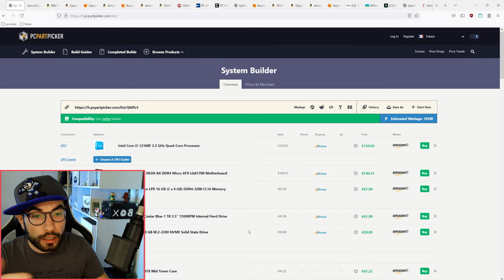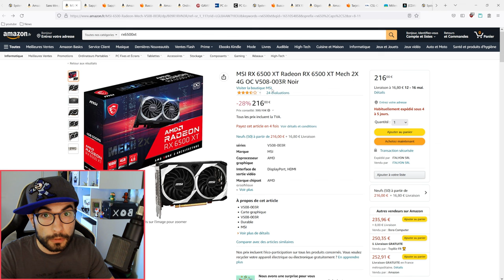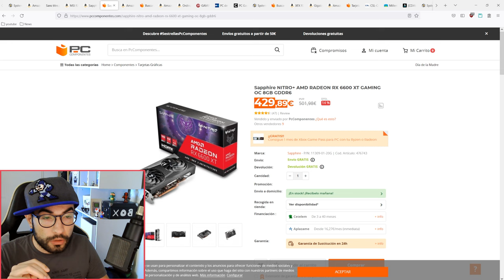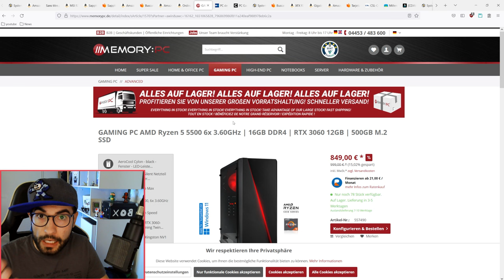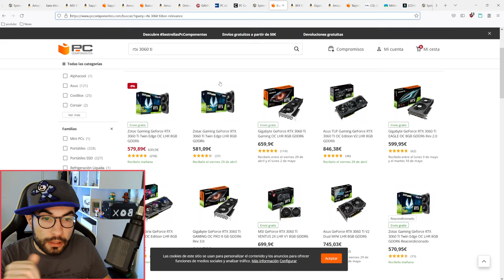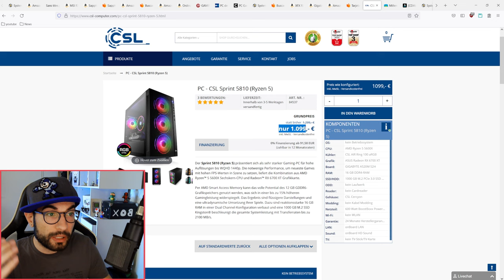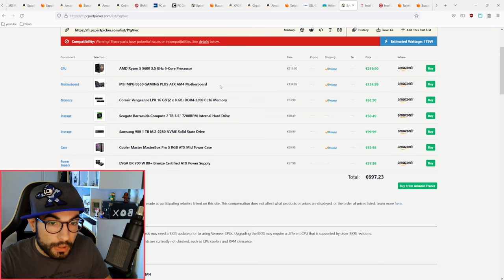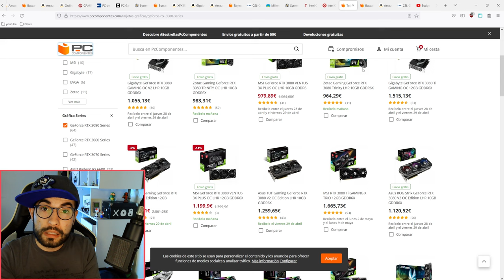PC GAMER CUSTOM PAS CHER pour jouer en 1080p, 1440p, 4K, MAI 2022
Salut Picciotti 🤏 !  Vous devez monter une PC Gamer et vous ne savez pas quels composants acheter pour avoir le pc le plus performant et moins cher possible? Dans cette vidéo je vous propose 3 PC Custom et 3 PC déjà montée pour jouer à la résolution 1080p, 1440p et 4K!

CONFIG 1080p

Processeur
Intel 12100F

Carte mère
ASUS H610M
Gigabyte B660M WIFI
Gigabyte Gaming

RAM (16go 3200Mhz)
LP CORSAIR

SSD Samsung 500Go
Disque dur Seagate 1To

Boitier
NFORTEK (meilleur de l'aerocool)
MSI MAG VAMPIRIC (attention autour de 45 euro)

Alimentation
Alim Corsair 550W Bronze

Carte Graphique :
RX 6500XT MSI
RX 6600 XFX

CONFIG 1440p
Processeur
Ryzen 5600X
ou Intel 12400F

Carte mère
MSI GAMING PLUS
(pour intel regarder la config 1080p)

RAM :
voir config (1080p)

SSD/Disque dur (regarder 1080p ou ici pour plus de capacité)
SSD NVME SAMSUNG 980 1To

Boitier ( choisissez lequel vous préférez et demandez moi ce que j'en pense) :

Alimentation 700W:
EVGA 80+Bronze

Carte graphique:
RX 6700XT

Millénium ATTENTION je viens de voir c'est du reconditionné toujours avec garantie !

CONFIG 4K
Même que 1440p
Changer l'alimentation :
MSI MPG A750GF 80+Gold
Corsair 750W 80+ Gold
Corsair 850W 80+ Gold
et la Carte Graphique :
RTX 3080

0:00 Intro
0:56 PC Custom Gamer 1080p
8:30 Config déjà montés 1080p
11:26 PC Custom Gamer 1440p
17:53 Config déjà montés 1440p
19:35 PC Custom Gamer 4k
24:58 Config déjà monté 4k